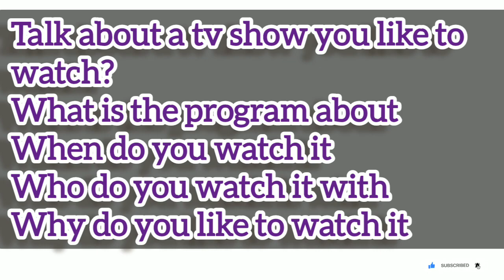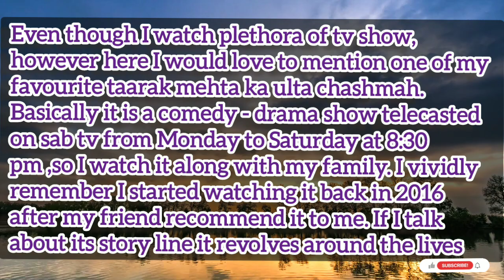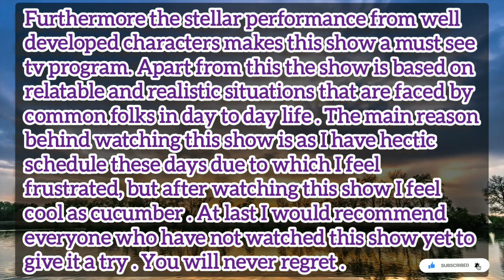Talk about a tv show you like to watch | 8 band cue card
Description:
In this video, we're excited to talk about one of our all-time favorite TV shows, "Tarak Mehta ka Ulta Chashma."

Join us as we take you on a journey to Gokuldham Society, a fictional residential society in Mumbai, where diverse families with unique personalities live together in harmony. "Tarak Mehta ka Ulta Chashma" is a sitcom that captures the essence of Indian middle-class life with its blend of humor, drama, and social commentary.

The show revolves around the lives of its colorful characters, each contributing their own distinct flavor to the narrative. From the ever-enthusiastic Jethalal Gada, played by Dilip Joshi, to the wise and witty Taarak Mehta, portrayed by Shailesh Lodha, every character brings their own quirks and idiosyncrasies to the table.

The series tackles a wide range of social issues with a lighthearted approach, educating and entertaining the audience simultaneously. It addresses topics such as communal harmony, family values, friendship, and the importance of community involvement, making it a show that resonates with people of all ages.

The camaraderie among the residents of Gokuldham Society is heartwarming and often leads to hilarious situations. The iconic scenes, rib-tickling dialogues, and impeccable comic timing of the actors have endeared them to millions of viewers across the globe.

In this video, we'll discuss some of our favorite moments, share interesting trivia about the show, and explore the enduring popularity of "Tarak Mehta ka Ulta Chashma." We'll also delve into the show's impact on Indian television and its enduring legacy.

Whether you're a longtime fan of the series or someone curious about Indian sitcoms, this video is sure to provide you with an entertaining and insightful glimpse into the world of "Tarak Mehta ka Ulta Chashma." So sit back, relax, and get ready to laugh your heart out!

Let's celebrate the joyous chaos of "Tarak Mehta ka Ulta Chashma" together!

1. Tarak Mehta ka Ulta Chashma
2. TV show review
3. Indian sitcom
4. Gokuldham Society
5. Hilarious moments
6. Comedy TV series
7. Indian middle-class life
8. Social commentary
9. Popular TV shows
10. Best TV shows of all time
11. Entertainment
12. Family values
13. Rib-tickling dialogues
14. Iconic scenes
15. Community involvement
16. Indian television
17. Funny moments
18. Favorite TV show
19. Indian comedy series
20. Tarak Mehta characters

Sample cue card ielts speaking testBand 9 ielts speakingTaarak mehta ka ooltah chashmahTalk about a favourite tv showTalk about a tv show you like to watchTalk about a tv show you like to watch cue cardielts examielts speaking band 9ielts speaking part 2ielts testtaarak mehta ka ooltah chashmah new episodetaarak mehta latest episodetalk about a tv show you like to watchtalk about a tv show you like to watch cue cardतारक मेहता
For a YouTube video discussing the TV show "Taarak Mehta Ka Ooltah Chashmah," here are some popular hashtags you can use:

1. TMKOC: The abbreviated form of the show's title, use this hashtag to reach fans of "Taarak Mehta Ka Ooltah Chashmah."

2. TMKOCDiscussion: Indicate that your video is a discussion about the show by using this hashtag.

3. TMKOCReview: If you're providing a review of the show or sharing your opinions on it, this hashtag is suitable.

4. TMKOCFan: Show your love and support for the show by using this hashtag.

5. TMKOCTrivia: If you're sharing interesting facts or trivia about "Taarak Mehta Ka Ooltah Chashmah," this hashtag can help attract viewers interested in learning more about the show.

6. TMKOCSpoilers: If your video contains spoilers, use this hashtag to warn viewers.

7. TMKOCBestMoments: If you're highlighting and discussing the best moments or episodes of the show, this hashtag is relevant.

8. TMKOCFandom: Engage with fellow fans of "Taarak Mehta Ka Ooltah Chashmah" by using this hashtag.

9. TMKOCComedy: Highlight the show's comedic aspects by using this hashtag.

10. TMKOCLaughterChallenge: If your video includes a laughter challenge or funny moments from the show, this hashtag can attract viewers interested in comedy content.

Remember to use relevant and specific hashtags to reach the right audience and increase the visibility of your video among fans of "Taarak Mehta Ka Ooltah Chashmah."